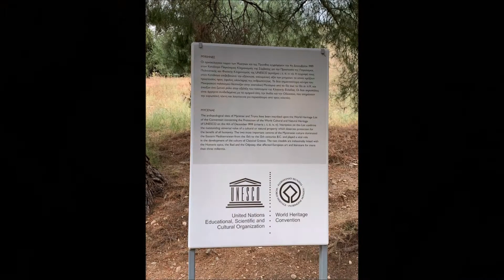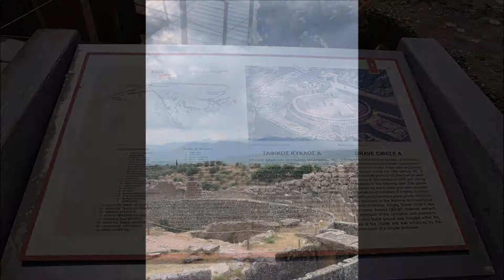Mycenae 미케네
글로벌 리바이벌 교회 Global Revival Church